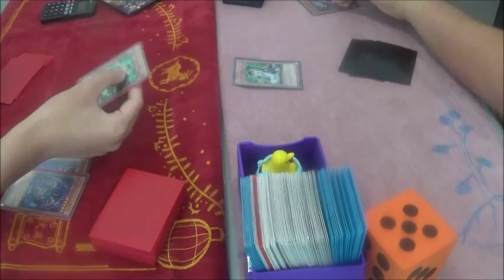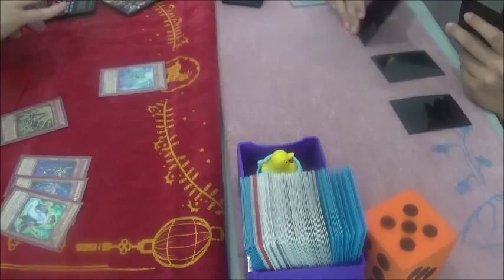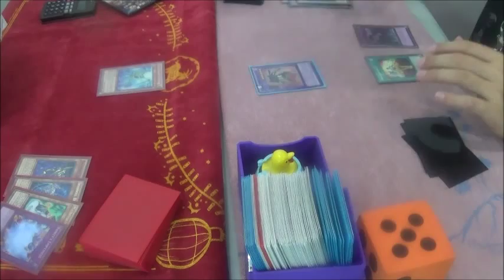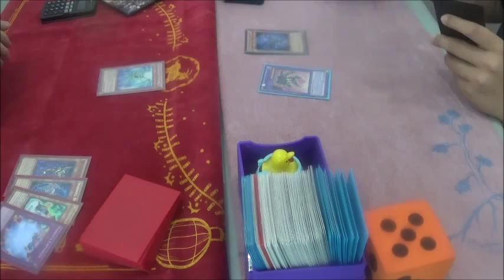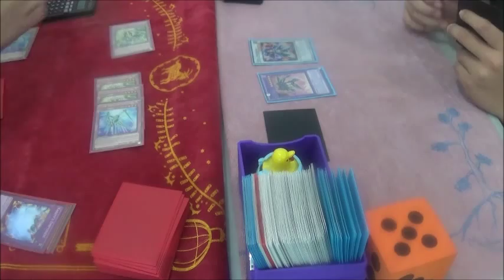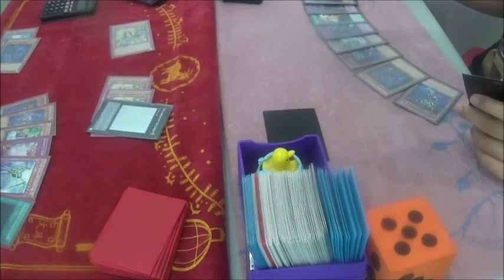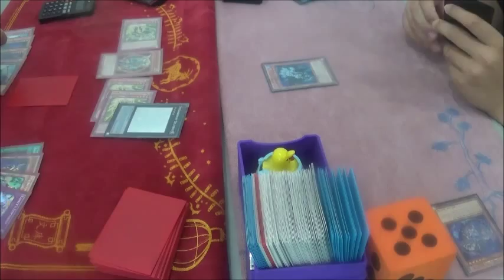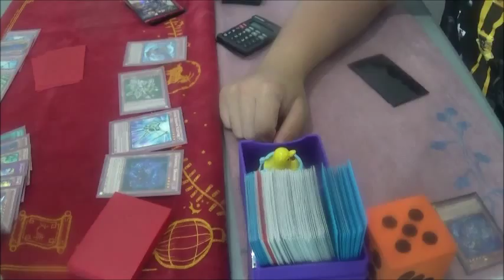Star Seraph Shaddolls vs Hand Shaddolls Game 2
Hellooowwwwwww!!! LA la LA!!!  What’s up guys this is Hanx-Saber. Let’s see if this video can get 25 likes? Hope you guys enjoyed the video. Thanks a bundle!